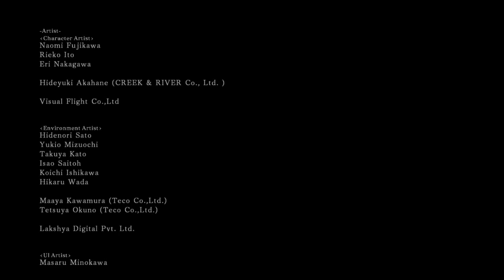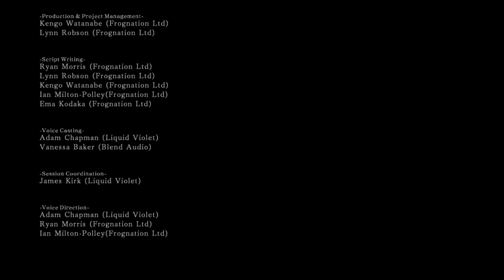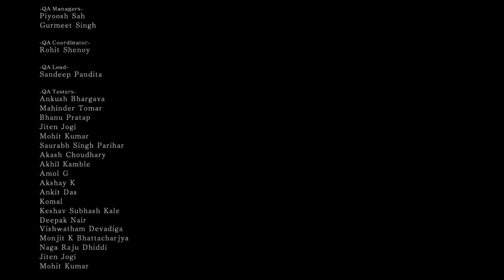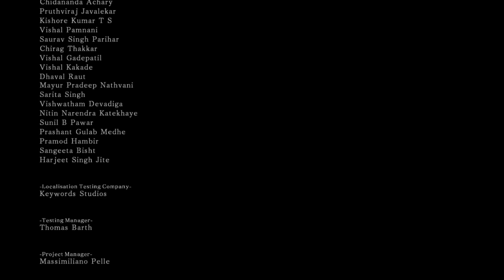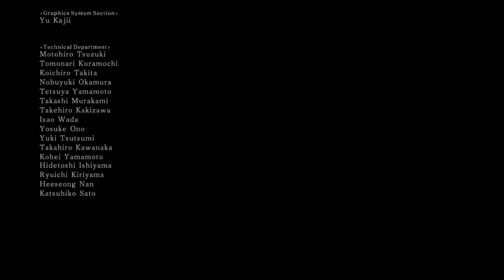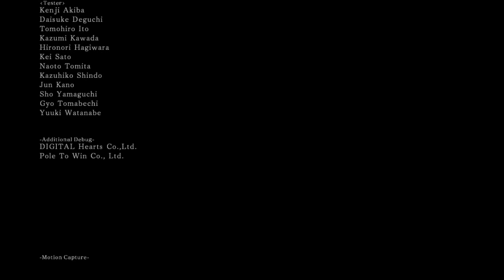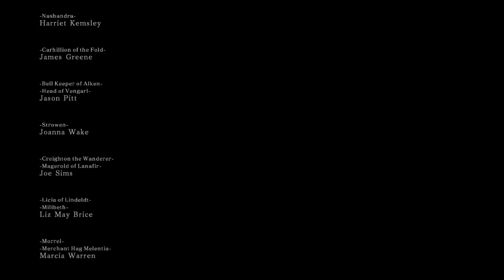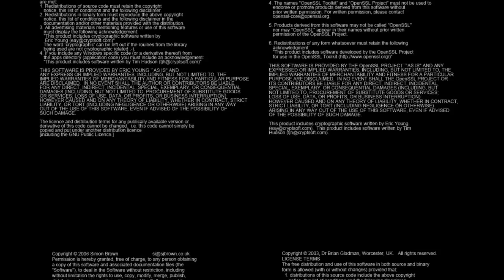Dank Sools 2: Scholar Boogaloo 41 NG+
EZZZZZZZ